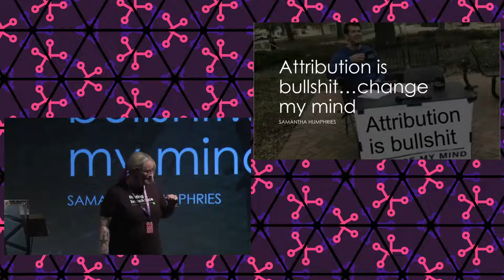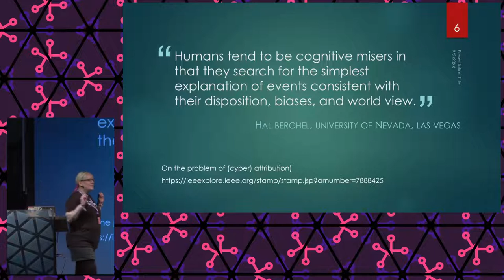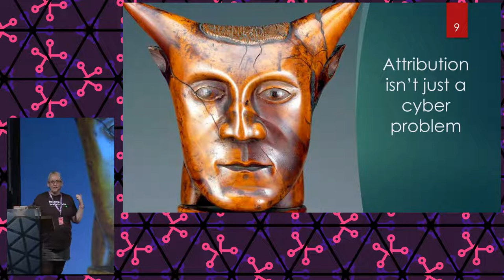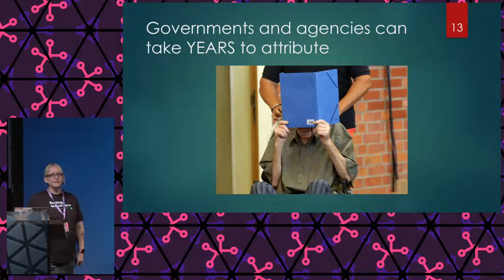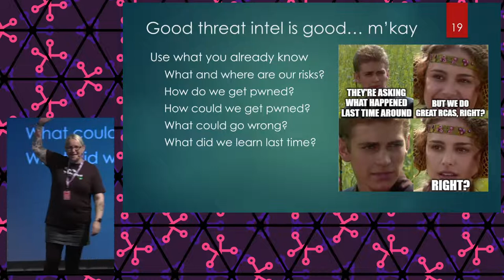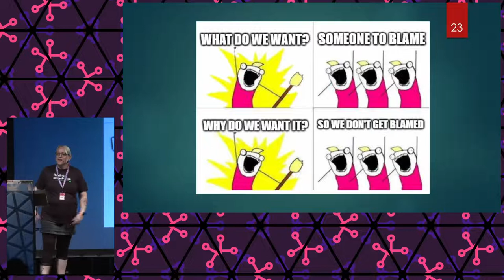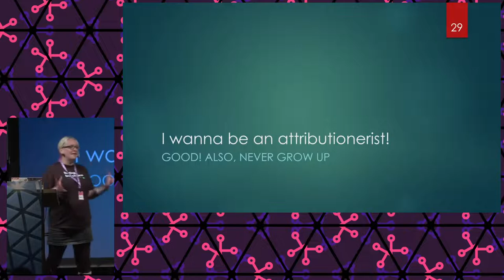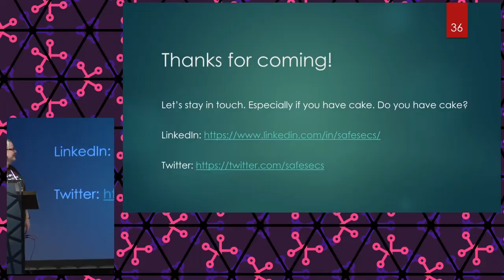2022 - Attribution is bullshit - change my mind...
Borne out of a semi-flippant Twitter comment, this talk will take you on a journey across the benefits, pitfalls, and outright BS of attribution.

Expect passionate opinions, trenchfoot inducing war stories, head+desk frustration, and a strong meme game.

With this session, which is aimed at security practitioners, researchers, students, and anyone with an interest in cybersecurity, we hope to:
• Highlight the value of decent threat intelligence
• Establish why attribution can be valuable, but how it can be a distraction, or worse
• Inform people who are interested in attribution and threat intelligence as areas of study how they can pursue it

Samantha Humphries